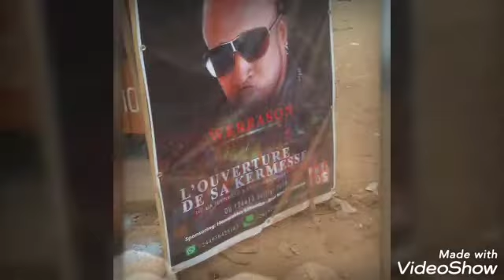WERRASON CHEZ le GOUVERNEUR de BAS CONGO